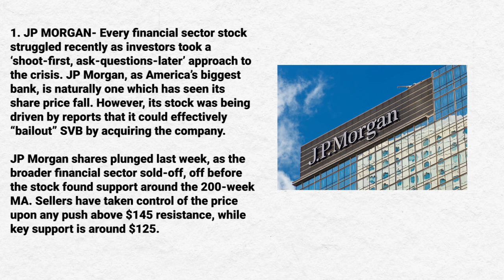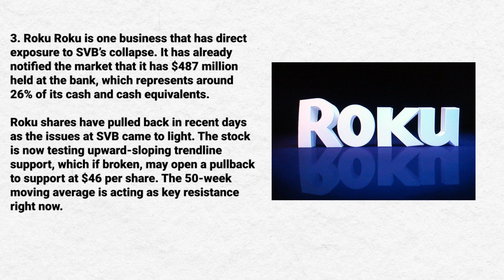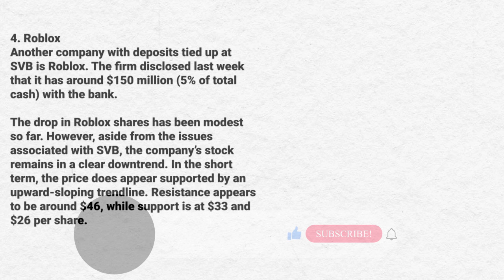4 Stocks to Watch After Silicon Valley Bank Collapse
In this video, you'll learn about the top stocks to watch after the SVB collapse.